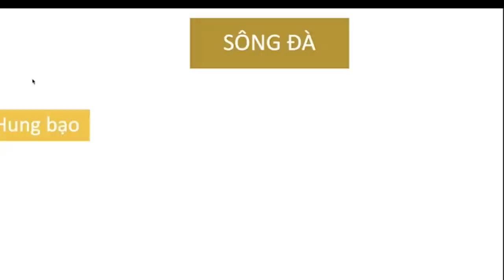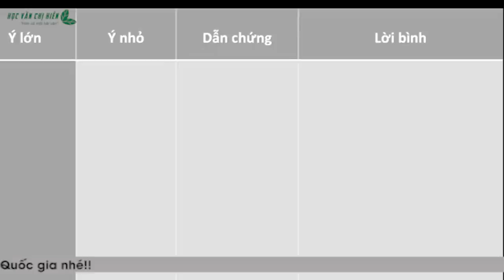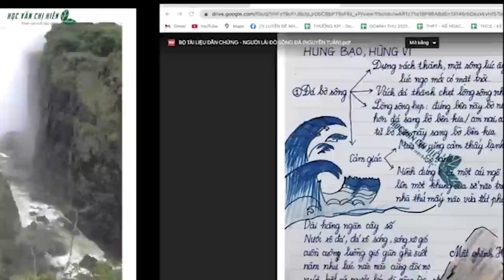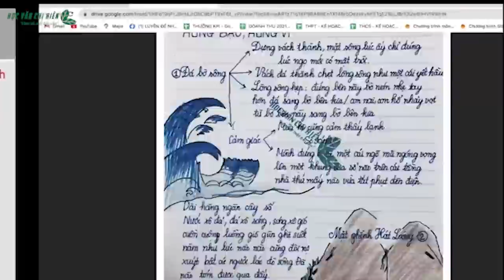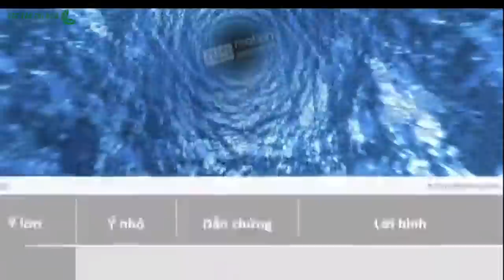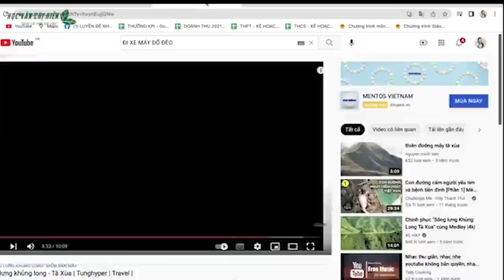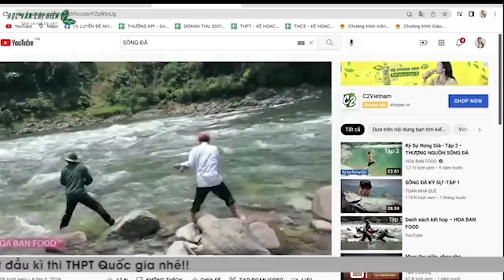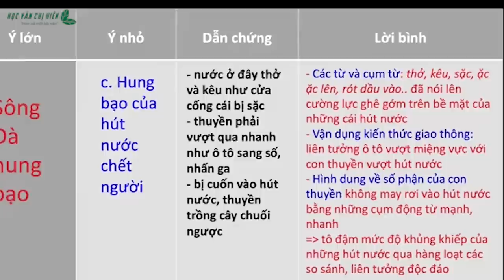NGỮ VĂN 12 | VẺ ĐẸP HUNG BẠO CỦA SÔNG ĐÀ | HỌC VĂN CHỊ HIÊN